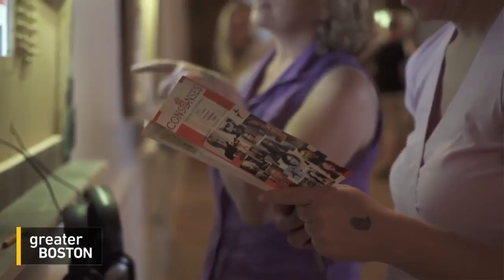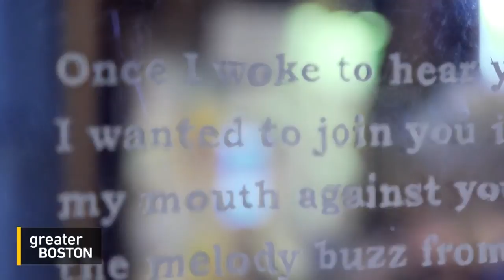Sally Taylor On Building “Consenses”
For the past 5-plus years, musician Sally Taylor has been gathering artists of all different kinds, asking them all to go on an adventure with her: a game of artistic telephone, as she calls it. In the end, you get a chain with one image leading into the next, each with a unique story behind it. Now, in a new exhibit at the Massachusetts Museum of Contemporary Art, MASS MoCA, in North Adams, Taylor is adding a new twist to the project, each being inspired by children's art. Jim Braude was joined by Sally Taylor to discuss.